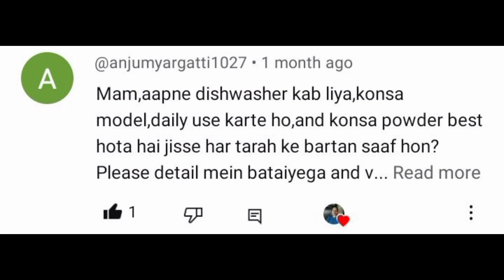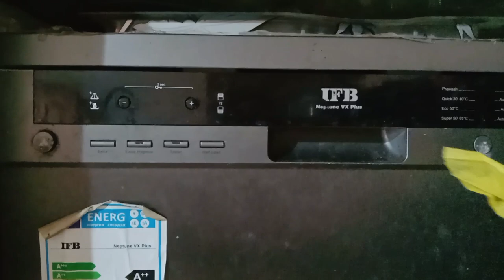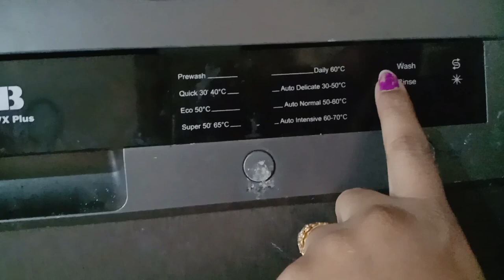दूध के बर्तन Dishwasher में | Electricity Consumption | IFB Dishwasher